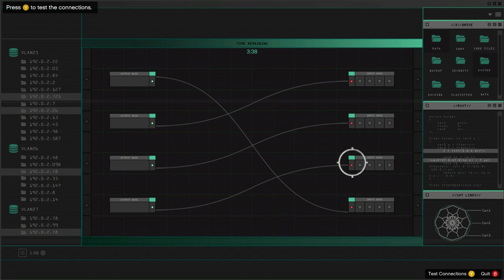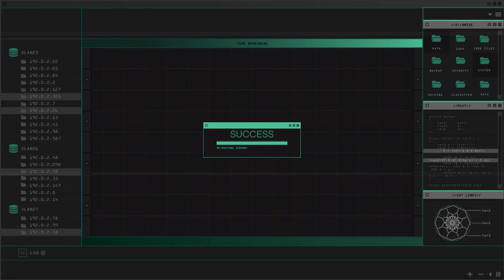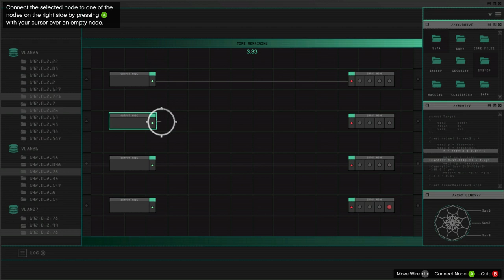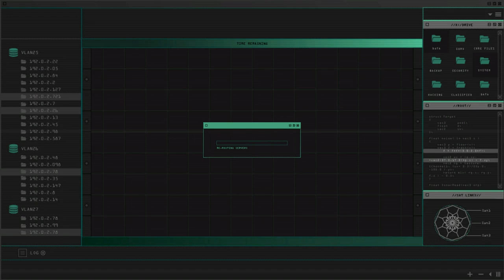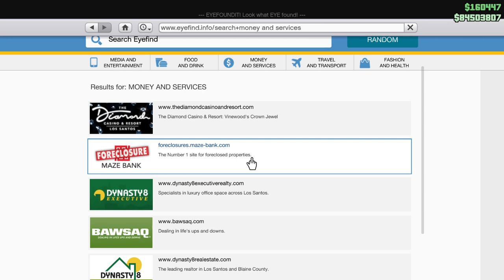Most Wanted - Garcia (Jenette)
Here's our boy. Omar Garcia - party boy, douchebag, street racer, car thief. Classic combo in this town. You're gonna have to be real fast to catch this one, but then I heard you've been known to break a few traffic laws yourself.